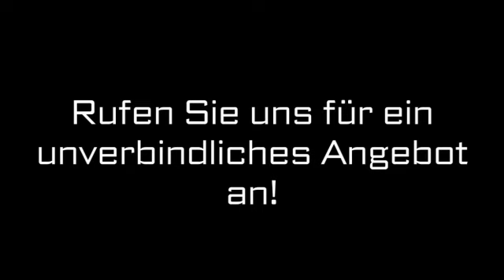Importabwicklungen Hamburg ADFL GmbH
ADFL GmbH in Hamburg ist Ihre erste Wahl, wenn Sie nach Importabwicklungen oder Freihafen-Sonderlager suchen. Für mehr Informationen erreichen Sie uns unter der Telefonnummer (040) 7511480 oder schauen Sie direkt vor Ort vorbei: Am Fährkanal 1, 20457 Hamburg. Besuchen Sie uns auch unter der oben genannten Webadresse!